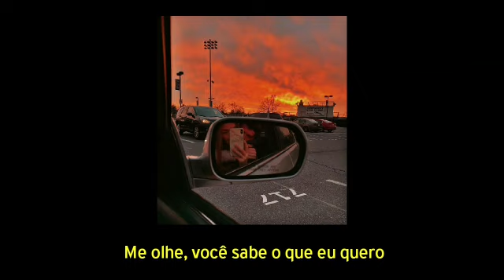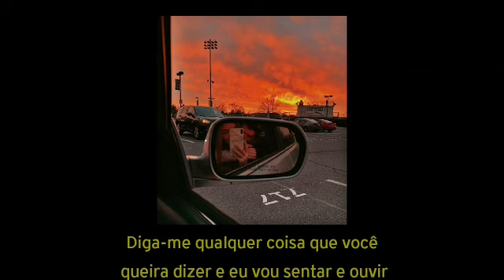Chills by Why Don't We | Tradução-Legendado (Pt-Br)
HEYY voltei com outra tradição do wdw e você pode conferir as outras aqui no canal, então vamos pra mais um hino que salvou 2019?

                                  •Lirycs•

Coat laying on the floor
Long December nights are what I've been waitin' for
Pull my hand close to the fire

[Pre-Chorus: Jack Avery]
Shiverin', I'm shiverin', I can't stop
Give me the look, you know the one I want
It's so cold, it's so cold, yeah

[Chorus: Zach Herron]
I got chills when you walk
Chills when you talk
Chills every time you say my name
It's the way that it feels when we touch
Love got me frozen in place

[Post-Chorus: Zach Herron, Corbyn Besson & Daniel Seavey]
Baby, I got chills
Ooh, baby, I got chills
Ooh, baby, I got chills (Yeah)

Arms wrapped around my neck ('Round my neck)
You keep me warm
You are the spark igniting me again
Oh, I can't get enough of you, I'm (You, I'm)

[Pre-Chorus: Jack Avery & Daniel Seavey]
I've been waiting for (Ooh)
It's so cold, it's so cold, yeah (It's so cold, it's so cold, yeah)

[Chorus: Zach Herron, with Jack Avery]

[Post-Chorus: Zach Herron, Corbyn Besson, Daniel Seavey & Jonah Marais]
Baby, I got chills (Baby, I got chills)
Ooh, baby, I got chills (Ooh, baby, I got chills)
Ooh, baby, I got chills (I got chills, I got)

[Verse 3: Jonah Marais & Daniel Seavey]
I think about you every second of the day
My heart used to be so cold, the world used to be so grey
And I know seasons change but it felt like you never would
No one seemed to understand me but you understood
We could be royalty, I'll be your prince, yeah
Give you that loyalty, don't matter the distance
I'mma love you for who you are 'cause I like that you're different
Tell me anything you wanna say and I'll sit back and listen
Ah yeah (Ooh)

[Bridge: Jonah Marais & Daniel Seavey]
And I know we're living busier days
And life is moving so fast, I feel like everything's changing
But when we kiss, I feel a jump in my heart
The same feeling that I felt from the start (Ooh)
Yeah, baby, I got

[Outro: Zach Herron, Corbyn Besson, Daniel Seavey & Jonah Marais]
I got chills (I got chills, no, oh no no, oh no no)
Ooh, baby, I got chills (Ooh yeah, I got chills)
Oh woah, oh woah, ooh-ooh

direitos da musica à  :
Why Don't We and Republic Records